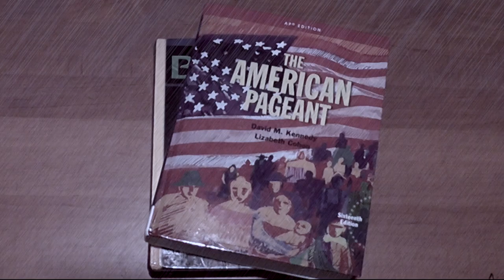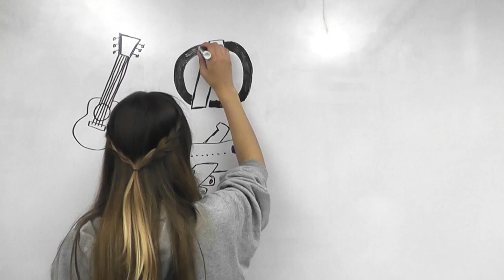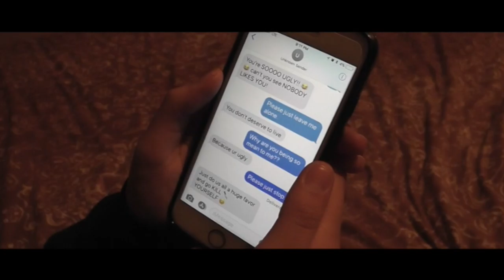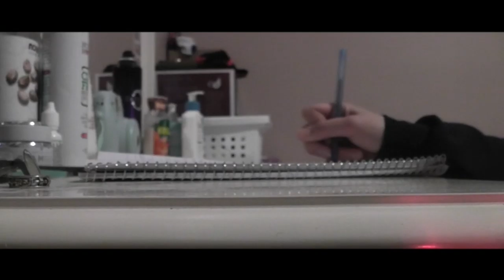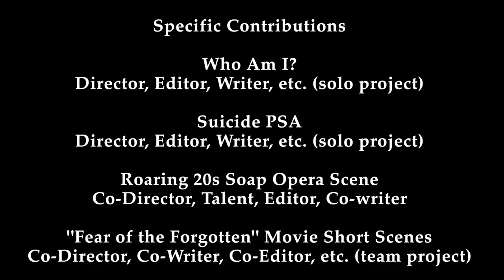Creative Portfolio - Melissa Alves